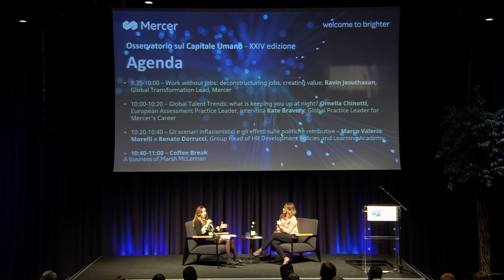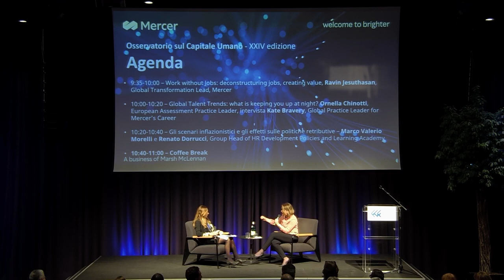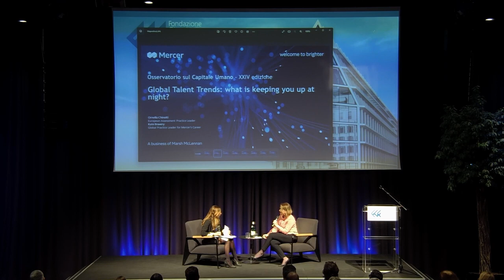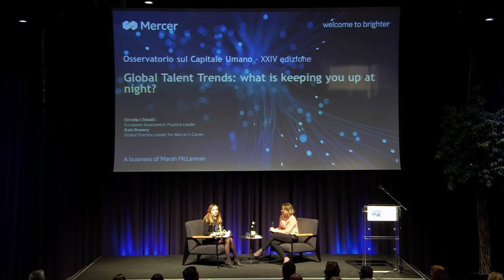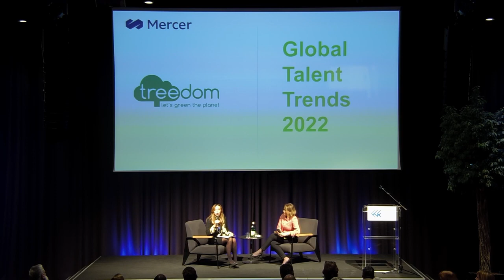Global Talent Trends: what is keeping you up at night?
In occasione della XXIV edizione dell'Osservatorio sul Capitale Umano Ornella Chinotti, European Assessment Practice Leader di Mercer, intervista Kate Bravery, Global Practice Leader Mercer’s Career